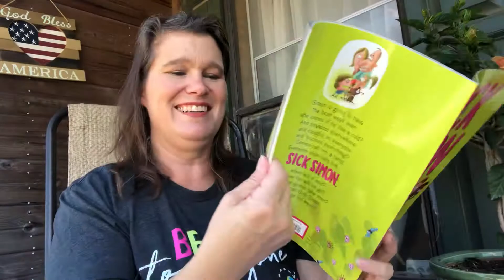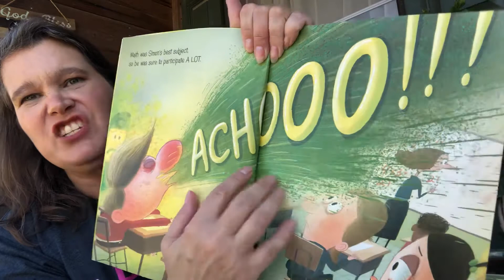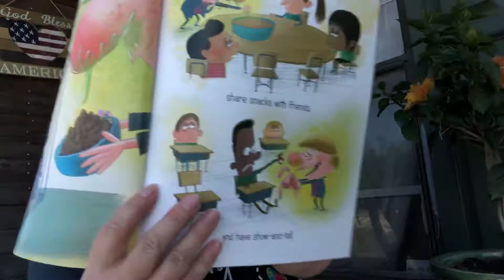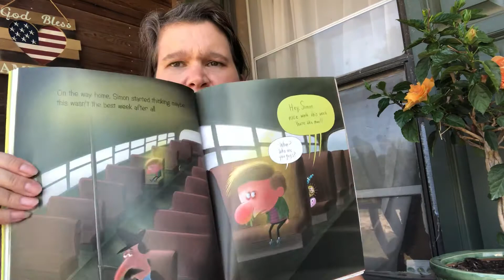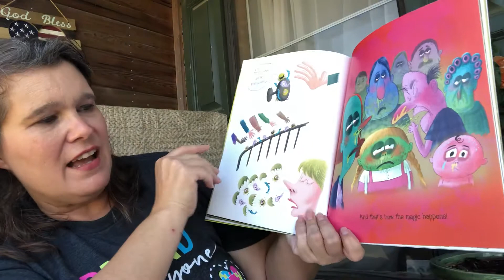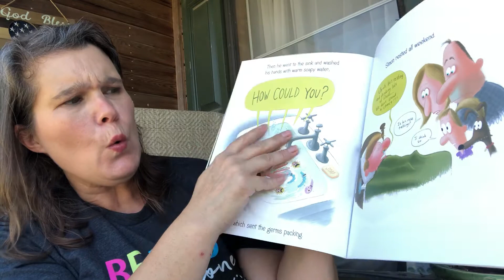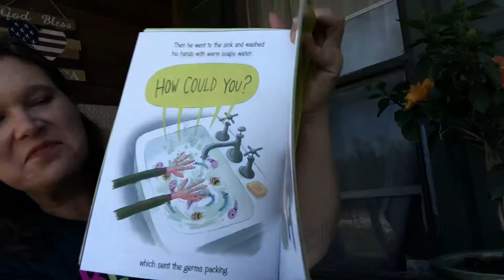Sick Simon by Dan Krall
Thank you Mrs. Hatley for letting me borrow your book!